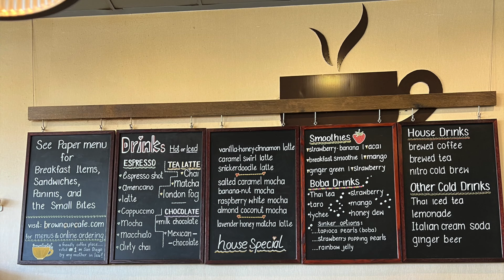Day in the Life Spring Break in Oceanside | Beach Time | Adoptive Family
This is a fun filled day in the life during Spring Break of our adoptive family in Oceanside. It's our only day where the sun will be out so we took advantage of it with a walk downtown to get breakfast, then went grocery shopping at the local Walmart, then went to the beach and the pool and ended with family dinner and family fun.

We even got caught a promposal on camera in the background at the beach. Congratulations to them. It was so cute!

Dinner was so delicious! Our kids even tried calamari for the first time. The night ended with hanging with family and playing games.

00:00 Introduction
01:16 Breakfast Cafe
04:10 Family Grocery Shopping
10:35 Beach Time
15:06 Pool Time
16:15 Family Dinner

➡️ IF YOU ARE NEW TO OUR CHANNEL: We are Cesar and Jenny with our four kids living in Los Angeles. We are a multiracial foster/adoptive family. We share our family’s journey from the ups to the downs and everything in between! Welcome!

Kids:
Gabby (20 years old)
Jonathan (12 years old)
Koda (11 years old)
Kaia (9 years old)

❤️AMAZON STOREFRONT